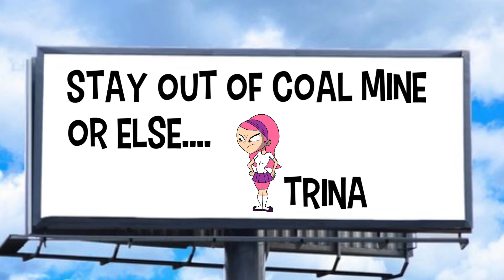Shanna And Butterbean Coal Story Chapter 1 The Beginning